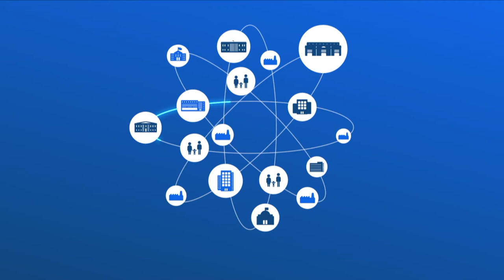GOV.CO, un Estado cercano, ágil y seguro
y encuentra más información